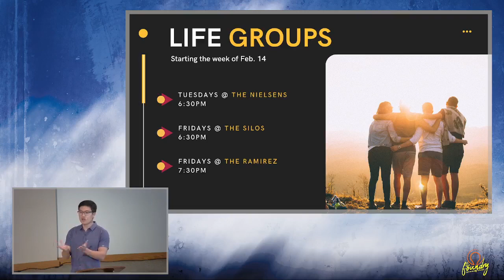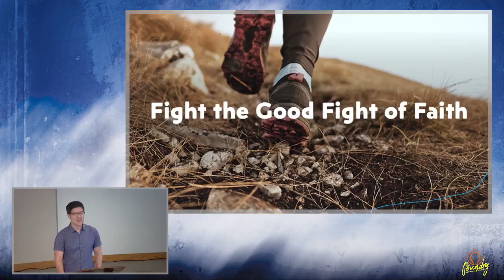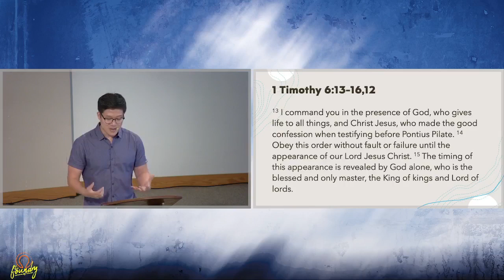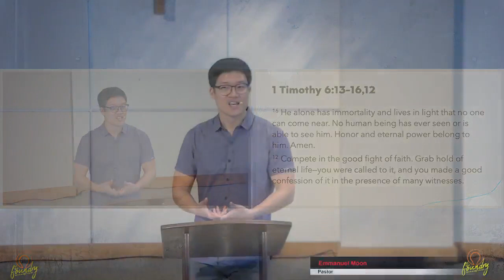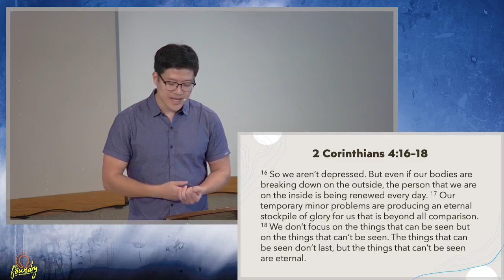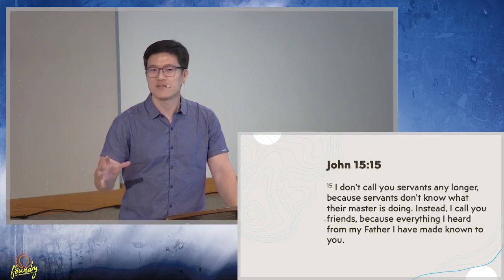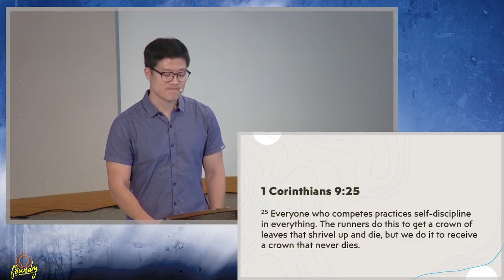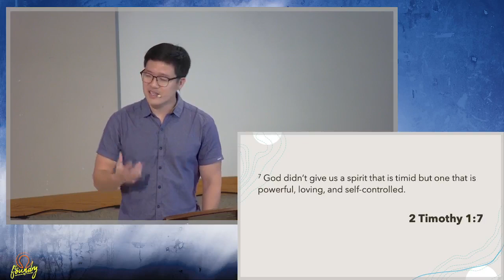Fight the Good Fight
Sermon Series: God's House, God's Rules